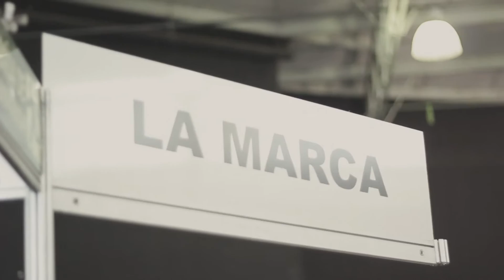La Marca Tattoo no 2º Jundiaí Tattoo Festival.